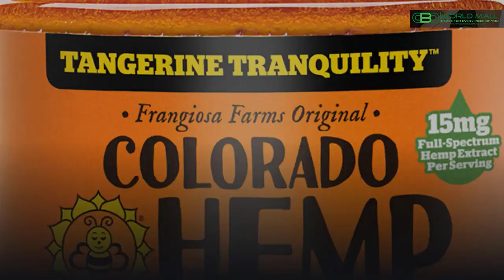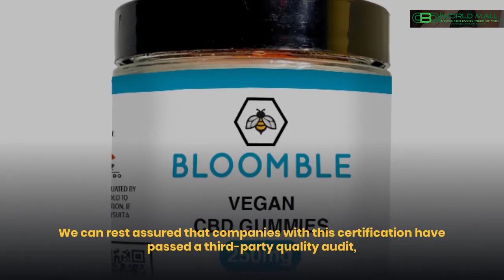Choosing Trustworthy Cbd Isolate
If you're interested to learn more about Choosing trustworthy cbd isolate topic

Our video is all about  Choosing trustworthy cbd isolate topic   but we also try to cover the   subjects:
-best full-spectrum cbd oil
-strong cheap cbd
-strong cbd

We have actually accumulated all the understanding and experience from experts concerning strong cbd, so please continue watching this video to find out more about best full-spectrum cbd oil
Did you attempt to look for Choosing trustworthy cbd isolate ?
Your search is over! You'll find everything about Choosing trustworthy cbd isolate and also best full-spectrum cbd oil

 Issues viewing the vid?
The video streaming quality you can anticipate a minimum of 81% of the time when you see YT on an ISP (Internet Service Company) in a particular area. Here's what each rating suggests:

 Standard Meaning: you must anticipate smooth playback on standard-definition YouTube videos (360p) and may experience periodic interruptions on high-definition YouTube videos (720p and above).
- Lower Definition: during playback, you might experience fuzzy image quality and frequent disruptions while playing YT vids at 360p and above.
After you watch a YouTube video, it will instantly play another associated video based upon your viewing history.